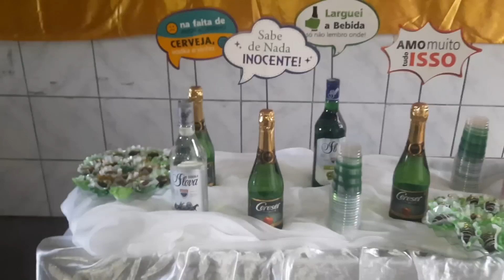50 ANOS DE ROSINHA-DIA ESPECIAL TUDO MARAVILHOSO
INSTAGRAM DE LENINHA ORGANIZADORA DE EVENTOS